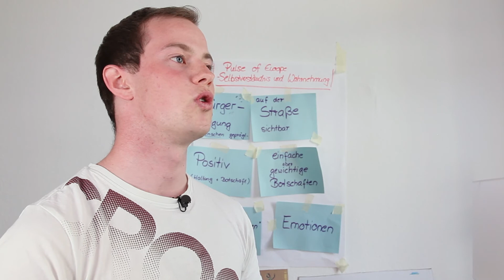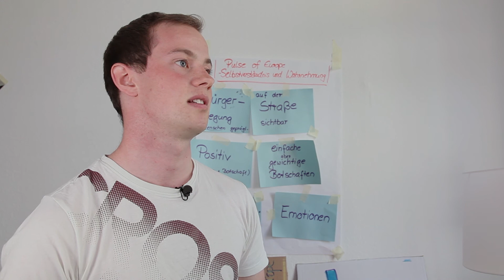BfDT Botschafter für Demokratie und Toleranz 2018: Pulse of Europe e.V.